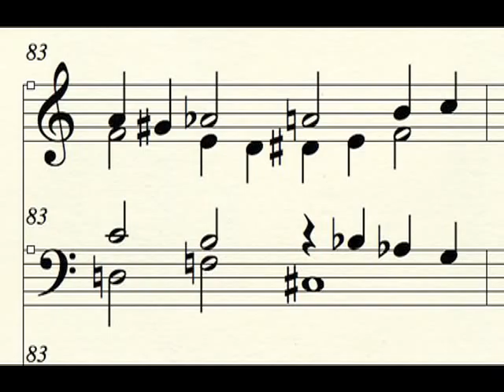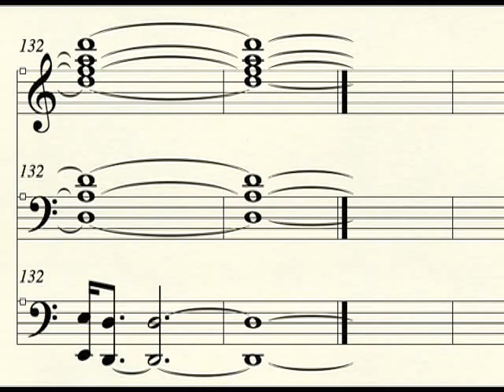praeludium for great organ francesco bellomi 1981 (Giuseppe Crema in memoriam)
Complete score download PDF:
Eravamo ancora allievi, ci commissionò un brano da eseguire a saggio di fine anno.
E' il mio primo vero brano, scritto sotto la suggestione dello "stylus fantasticus" degli organisti della scuola del nord. (Dei quali Crema ci portava le partiture da leggere e fotocopiare)
Dato che frequentavo anche il corso di composizione, feci l'errore di mostrare la prima stesura alla mia insegnante. Cominciò a correggere e cancellare dalla prima nota.
Pensai: "cancellami tutto il resto, ma la prima nota no" ma non dissi niente, capii che era troppo brava per me e se volevo sopravvivere dovevo trovarne uno che non amasse troppo la gomma. Cosa che feci l'anno dopo.
Crema disse solo che, per lui, il pezzo andava bene così com'era.
Mi bastò per capire che i compositori non si fanno correggere i pezzi da nessuno.